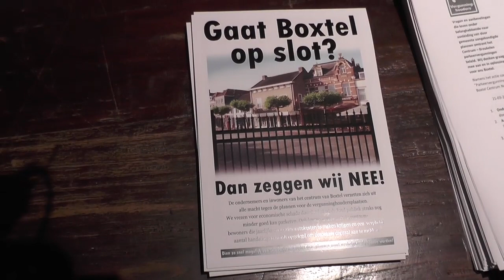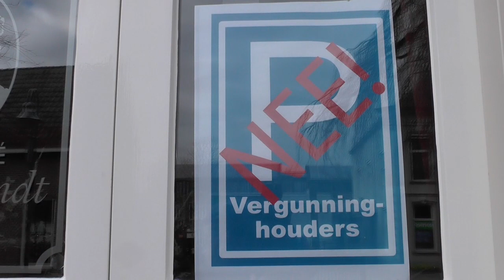protest parkeerbeleid Boxtel